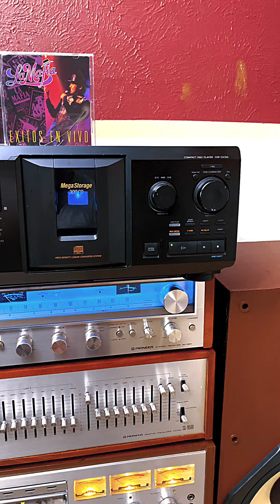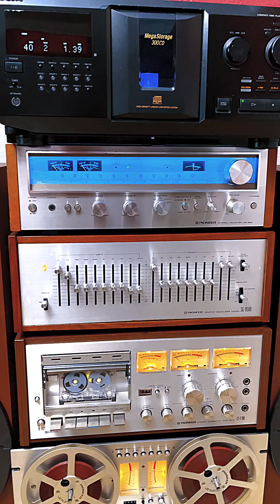𝐋𝐀 𝐌𝐀𝐅𝐈𝐀 𝐍𝐀𝐃𝐈​𝐄​ ​𝐄​𝐍 𝐕𝐈𝐕𝐎